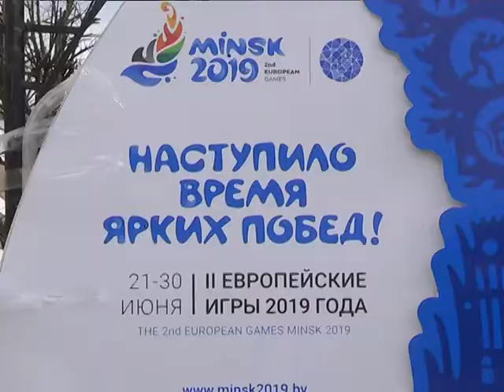2019-04-23 г. Брест. Акция «Вперед к Европейским играм!». Новости на Буг-ТВ.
Наступает время ярких побед! До начала Вторых Европейских игр остается не так много времени: с 21 по 30 июня этого года они пройдут в городе Минске. Мероприятие такого масштаба состоится на крупнейших спортивных площадках нашей столицы, соберет более четырех тысяч спортсменов и около двух тысяч тренеров и обслуживающего персонала из 50-ти стран Европы. Важно, что областной центр несколько выходных подряд уже  готовится к этому спортивному празднику, собирая большое количество брестчан, как школьников, так и взрослых, которые с интересом открывают для себя новые виды спорта, а также удивляются мастерскому исполнению показательных номеров наших спортсменов.